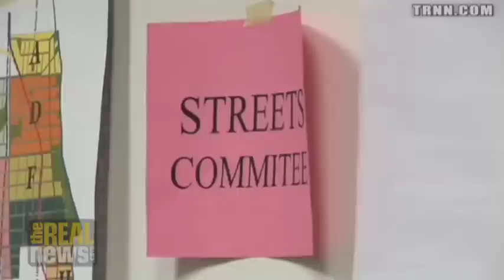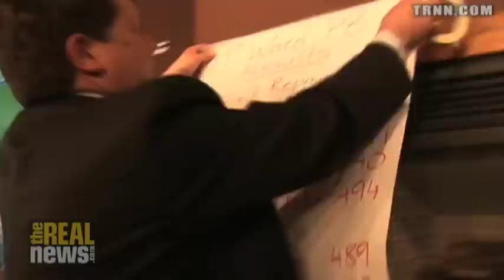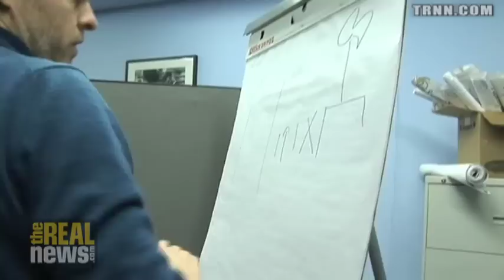Direct Democracy in Chicago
Chicago's 49th Ward is the first U.S. government to let the people make their own budget, following a practice begun in Porto Alegre, Brazil over twenty years ago.

Produced by Jesse Freeston